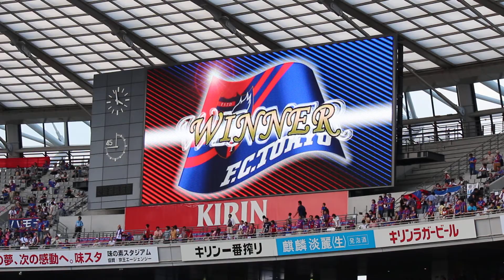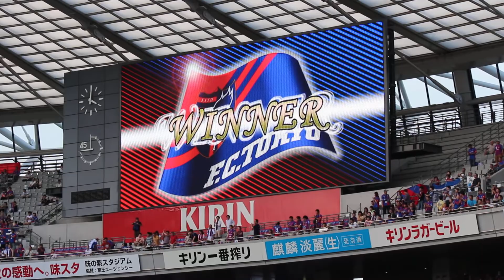2012.9.29 J1 第27節 FC東京×ジュビロ磐田 7/8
2012年9月29日（土）　14：00Kickoff
J1 第27節　FC東京 2 － 1 ジュビロ磐田

ネマのヒーローインタビュー、シャー。